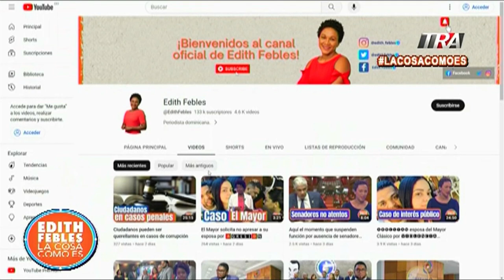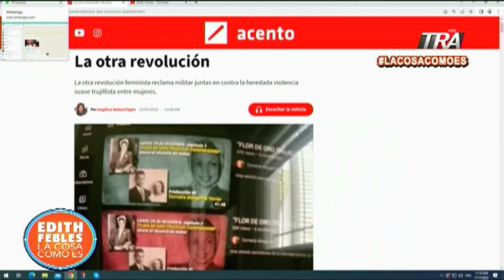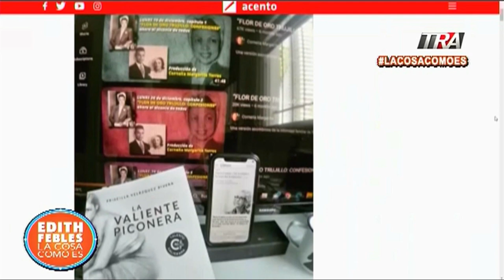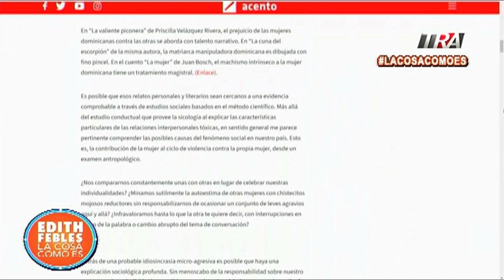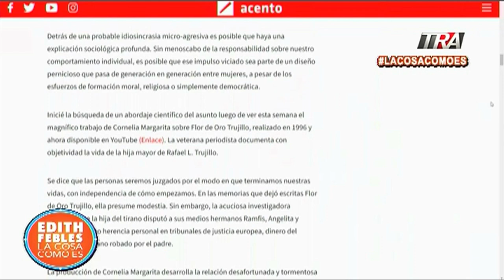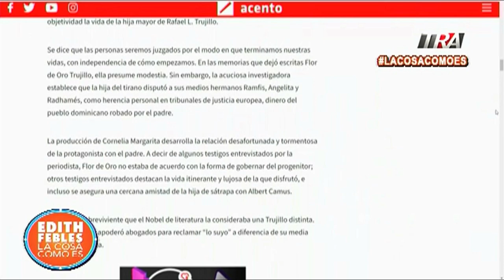Mujeres ¿enfrentadas, juntas o compitiendo?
Canal Oficial Periodista Edith Febles